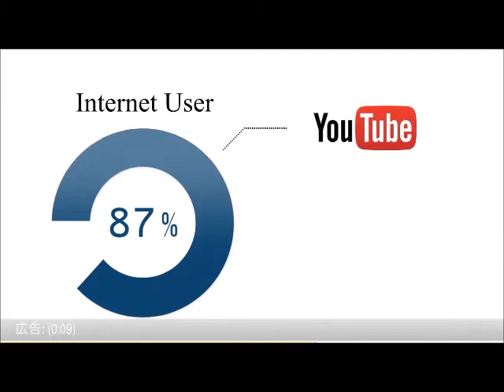猪木氏が仰天発表！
次世代の党を離党した参院議員のアントニオ猪木氏（７１）が２９日、３月にインドとパキスタンの国境「ワガ」でプロレス大会を開催すると発表した。